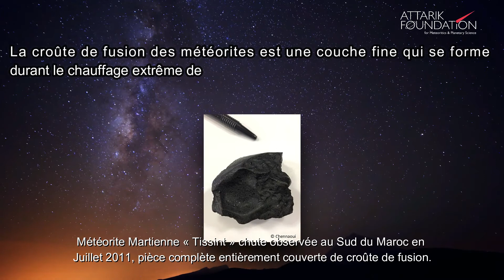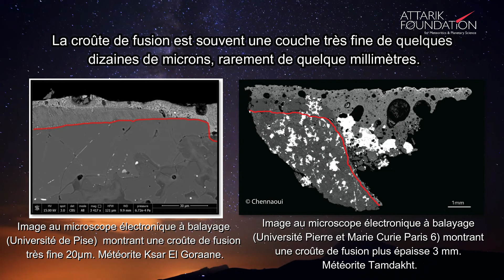Episode 3- série "A LA CONQUÊTE DU SAVOIR" - La croûte de fusion des météorites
ATTARIK Foundation est heureuse de partager avec vous le troisième épisode de la série de mini capsules vidéo "A LA CONQUÊTE DU SAVOIR". Cette série est conçue pour répondre  de façon très simple et accessible à tous, à des questions concernant les météorites et la planétologie. Cette initiative est dans l'esprit, la vision et la mission de ATTARIK Foundation qui vise la diffusion du savoir auprès d'un large public. Bonne découverte.
Troisième épisode : La croûte de fusion des météorites.

ATTARIK Foundation is pleased to share with you the third episode of the series of mini video vignettes "A LA CONQUÊTE DU SAVOIR". This series is designed to answer questions about meteorites and planetology in a very simple and accessible way. This initiative is in line with the spirit, vision and mission of the ATTARIK Foundation, which aims to disseminate knowledge to a wide audience. Good discovery.
Episode 3: Meteorites fusion crust.